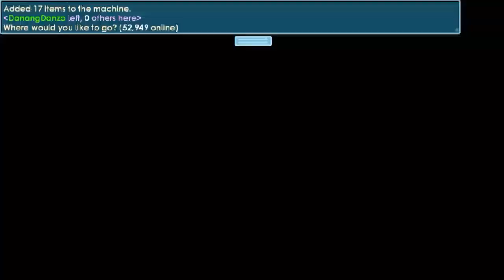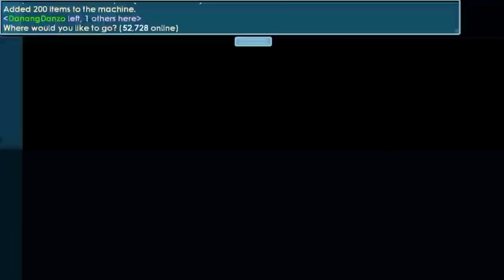Growtopia | Road to My Dream Set #17 Tons of Dshelf and Cloud, INSANE PROFIT!!!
[GrowID] DanangDanzo
[World] PVI